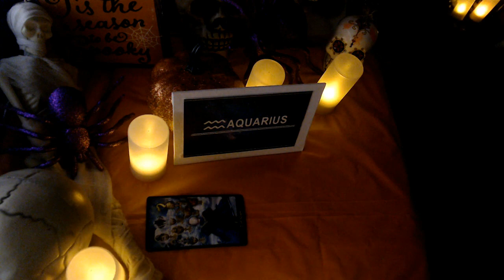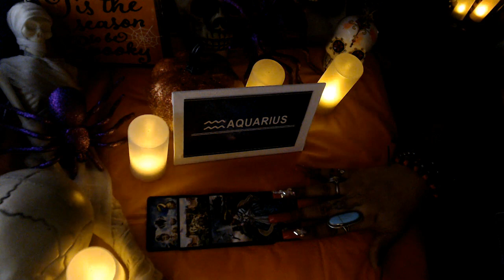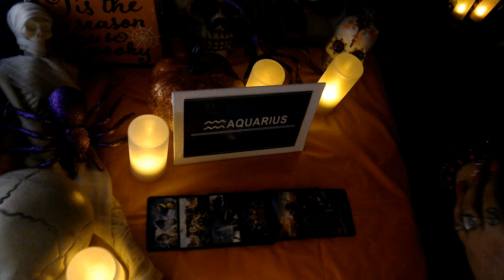AQUARIUS- STAY CLEAR OF DRAMA WITH FRIENDS OCTOBER 2021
Hello my lovelies here is the monthly tarot reading for October 2021 for all my Aquarius hope this gives you guidance for this month!

3 Card Reading
30 Min Reading
1 Hr Reading